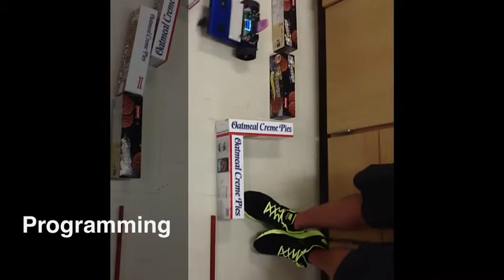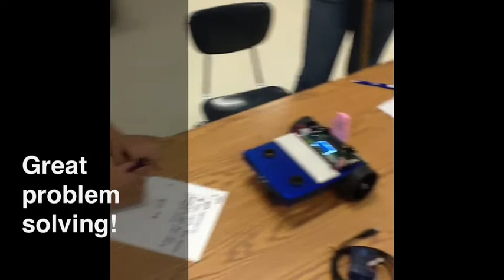YHS Robotics Team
Video of our first week as a group working with the Ceenbots that we received.